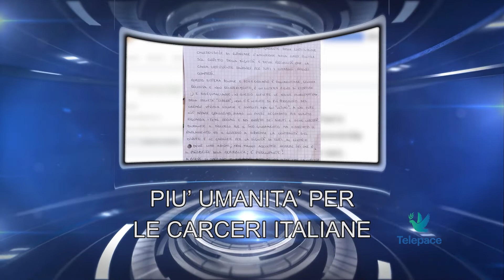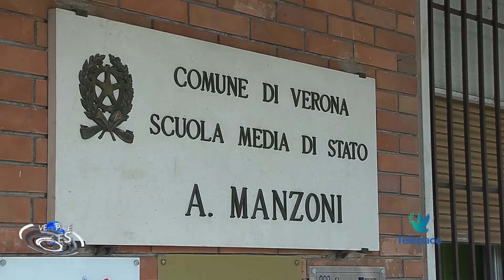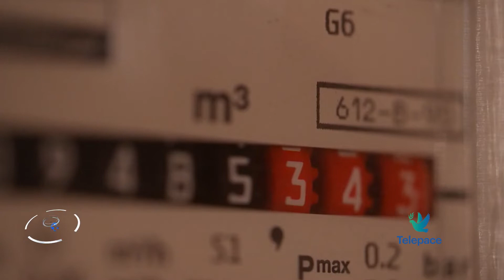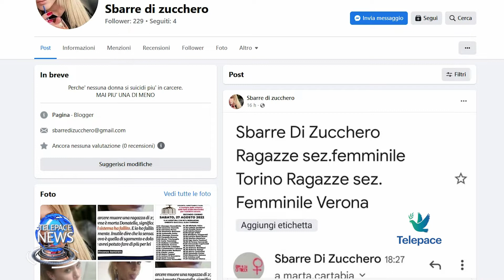Telepace News - 31 Agosto 2022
Nel tg di oggi parliamo delle linee guida per la ripresa delle attività scolastiche, dell'appello di alcune detenute di Torino e Verona al Presidente Mattarella per chiedere più umanità nelle carceri, del virus 'west nile' con precauzioni e suggerimenti

00:00 Titoli
01:14  Scuola verso la normalità
05:23  Più umanità nelle carceri italiane
09:32  West nile, precauzioni e suggerimenti